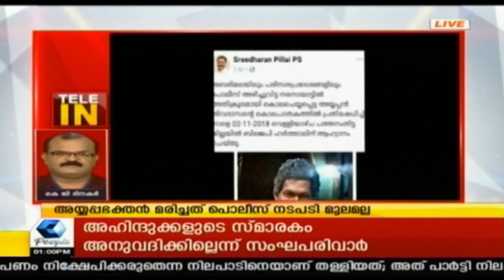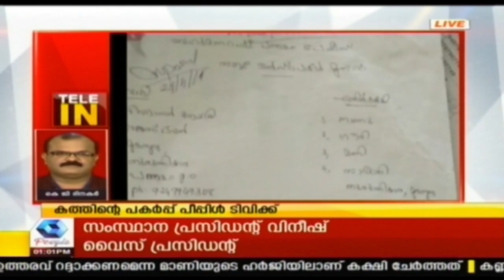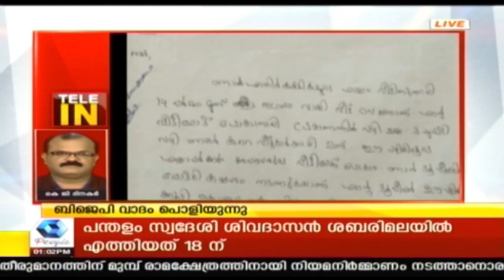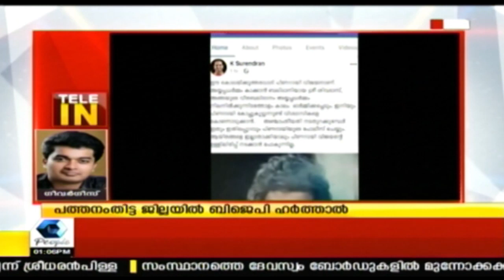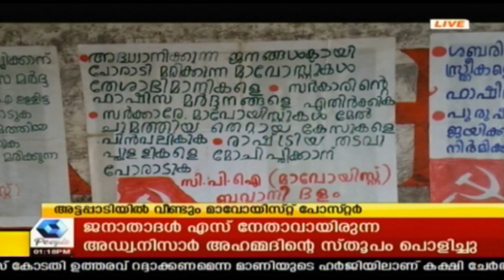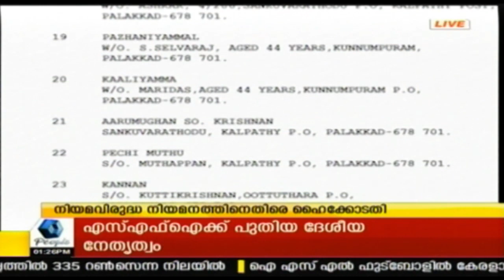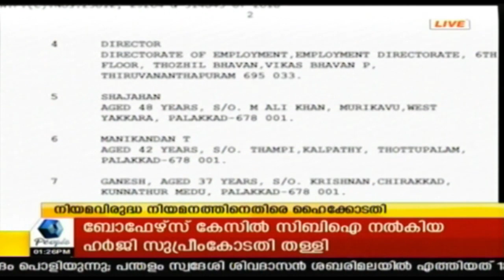News @ 1PM പ്രതിപക്ഷ നേതാവ് രമേശ് ചെന്നിത്തല മാധ്യമങ്ങളോട് സംസാരിക്കുന്നു - Live | 2nd November 2018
everyday to know of the latest happenings from Kerala,
India and around the world.